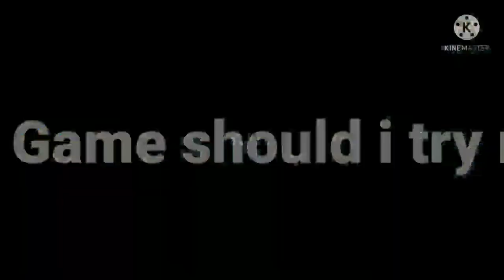THIS NEW ONE PIECE GAME IS ACTUALLY FUN! |Master Piece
I really like this game actually..